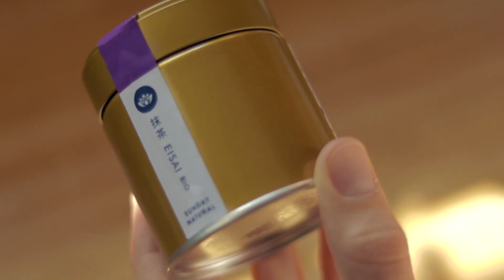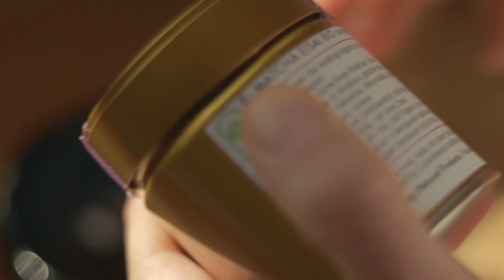DECLUTTERING: TOP 10 TIPS | Matcha + Minimalism 🍵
Today's video is my top 10 tips for decluttering!
OPEN ME!

Life is messy.

(Example A: The year 2020?)

Changes, fluctuations, ups and downs, good hair days, bad hair days, fat days and fabulous ones... it's a bit entropic.

As such, anything we can do to ease the entropy, and soften the overwhelm of the unexpected, the more we can ride the waves of life with aplomb, and focus on what really matters. (Hint: Not stuff.)

One way to do this, is decluttering.

🍵  The Benefits of Decluttering

The benefits of decluttering, and minimizing in general, are far reaching, and you've probably heard them before. Here are a few:

- Decluttering excess means more space for the essential or the treasured.
- Decluttering our physical space declutters the mind.
- Decluttering ups our Feng Shui flow ten fold.
- It's easier to clean a decluttered home.
- We can find things more easily.
- Etc.

In short, it's less stressful. And energetically, when there's less and fewer to attack our senses at every moment, we start to see more of ourselves, more of our real life. (Geek out, grammar snobs, I'm with you.)

The cold hard truth is that you are not your things. You're not. You're this amazingly complex spiritual being having this human existence (yep, I'm going there,) and if your identity is tightly woven in the clothes that you wear, the car that you drive, or your collection of mid-century modern furniture – I'm not saying it's not pretty – you're bound to feel more frazzle in your day-to-day. Why? Because you're missing the point. The point of being human. We're not meant to just be collectors of things, we're meant to grow, experience, love, and create.

Look, I'm not saying I don't like stuff... I do. I'm especially fond of my white Japanese tea set. I'm saying we have to be intentional about the stuff that surrounds us so that we don't suffocate on the excess, the unwanted, and the superfluous. You feel me?

One way to be intentional is to declutter. So let's get to it.

Today I wanted to share some decluttering tips that I've personally found helpful in my own life, in the hopes that they bring you spacial solace, mental clarity, and maybe even a greater sense of self.

xo
Ann

💌  More Magnifique?
Sign up for my (almost) weekly newsletter where I share funzies that I don't share anywhere else

💌 Want to send me something in the mail? God bless you!

Hi, I'm Ann –  the health coach and wellness advocate behind Veggie Magnifique!

Veggie Magnifique is all about wholesome vegan living. Here we talk all things: holistic well-being, minimalism, eco-living, nutritious and delicious plant-based recipes, and tips and tricks for a healthier and happier life. Veggie Magnifique believes that a healthy body and mind is the first step in creating a truly successful and fulfilling life, and a better world for all of us.